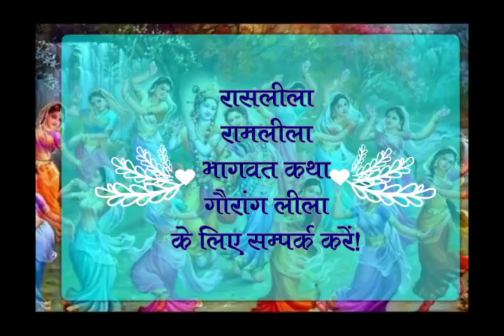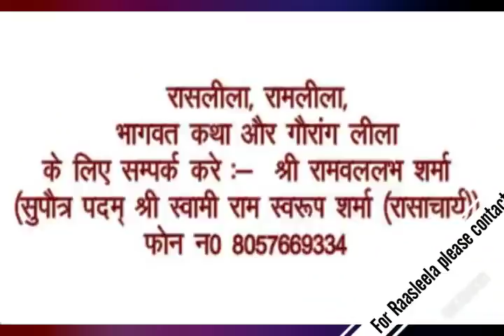वृन्दावन झूलन लीला भाग 3 !! पदम् श्री स्वामी रामस्वरूप शर्मा !! वृंदावन !! Vrindavan Jhulan leela !!